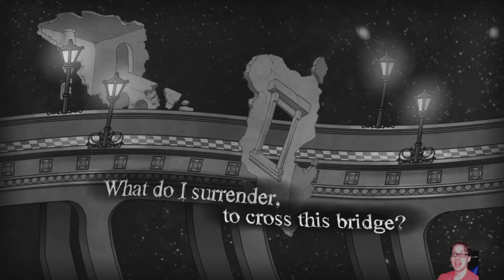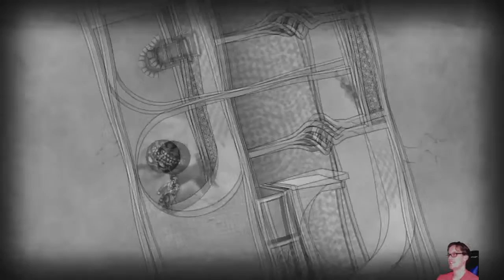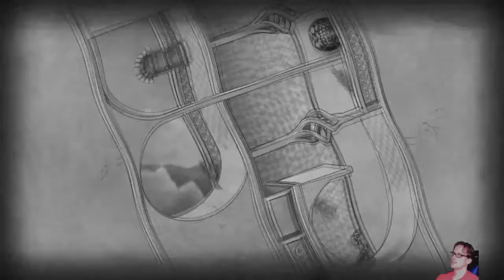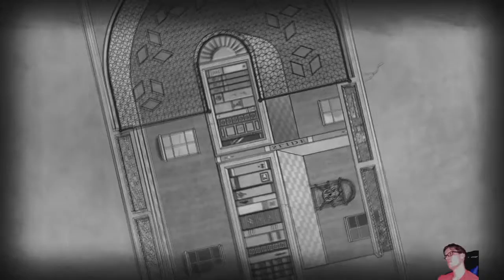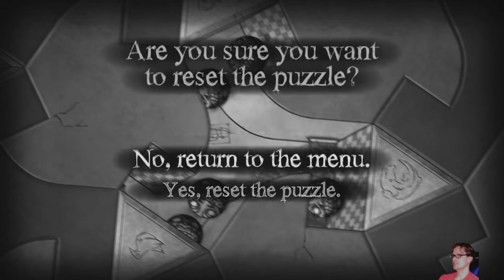Braking the Mirror - The Bridge 8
Am I finished?
Twitch.tv/Plus2Comedy